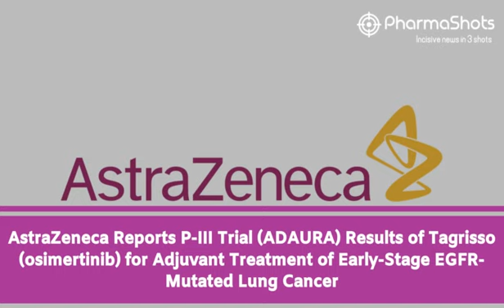LIFE SCIENCES | DAILY NEWS | MARCH 10, 2023 | PHARMASHOTS